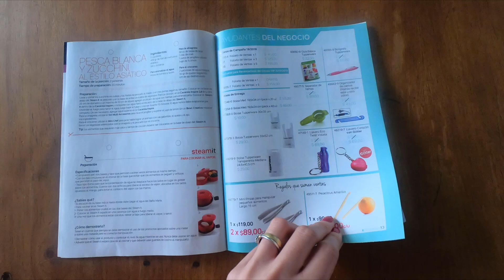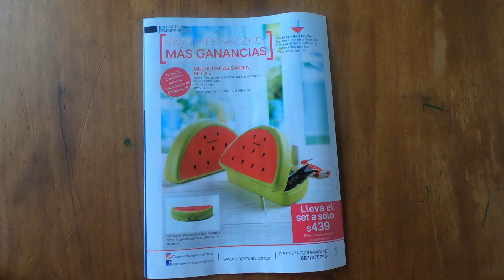Revista "El Negocio" - Tupperware Campaña 17 2019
¿Te gustaría comprar o vender Tupperware?